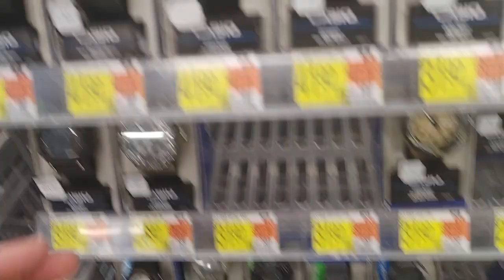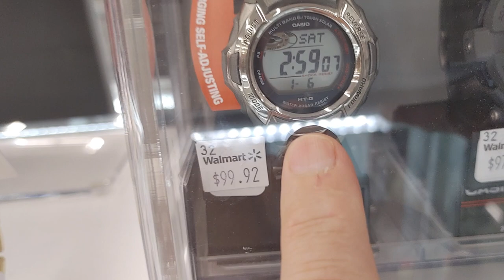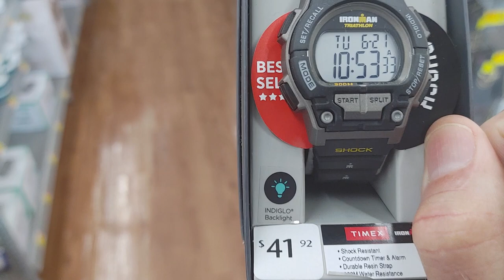Timex Ironman shock at Walmart versus 5600 Casio Square 200 m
Timex Casio watch